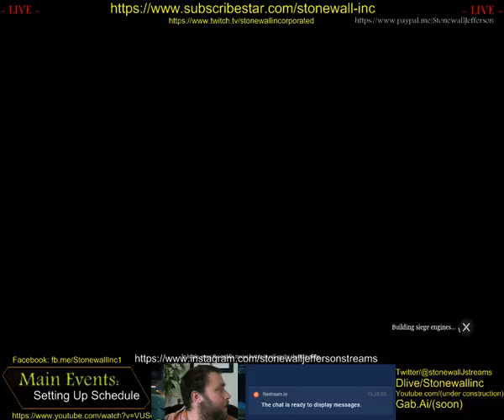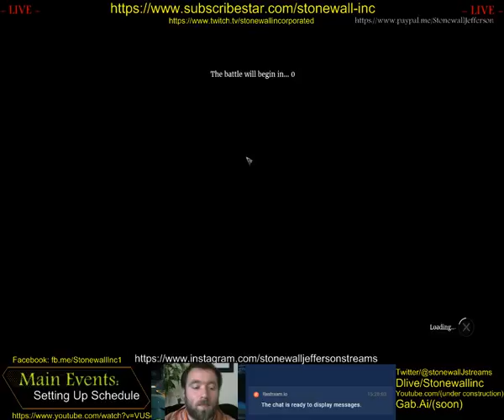Conqueror's Blade - General Leveling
Our Mission Statement:
“To provide a healthy, fun, productive, and profitable atmosphere for gamers to learn, & practice their broadcasting skills, and monetize their streaming applications. This is a chance for US to fight against the cutthroat market that is online content creation within our generation…”
The Team:
“Our team of Advisers, Techs, Publishers, and Operators work together in the belief that; We can ALL reach our goals and find success, if we are just willing to work hard enough for it. We invite you to join us as we grow and create this dream together!”